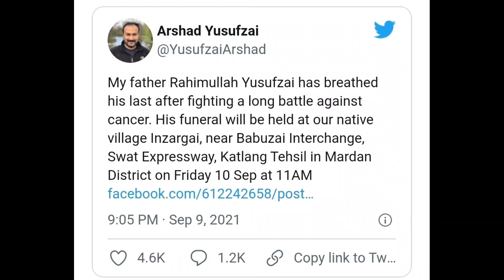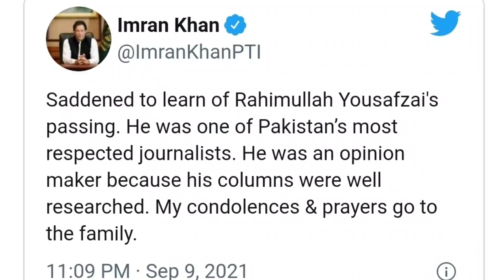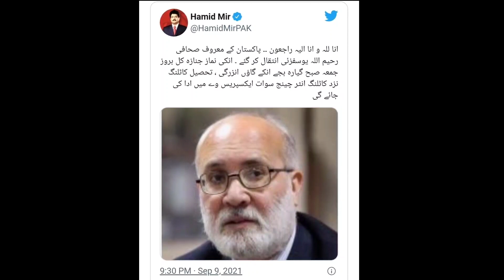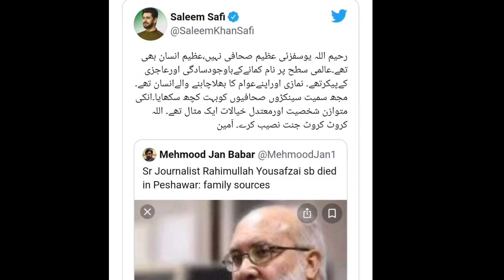rahimullah yusufzai ka intiqal | rahi hijazi news | رحیم اللہ یوسفزئی کا انتقال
Is video mai BBC ke senior sahafi rahimullah yusufzai ke intiqal Aur inki khidmat ko bayan kiya gaya hai.

# رحیم_اللہ_یوسفزئی_کا_انتقال